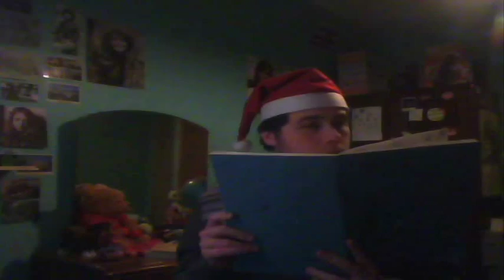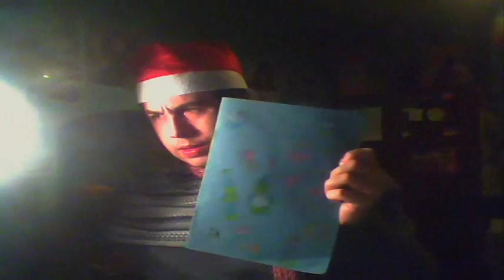The Evil Snowman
Some snowmen are just  a little bit too... evil?